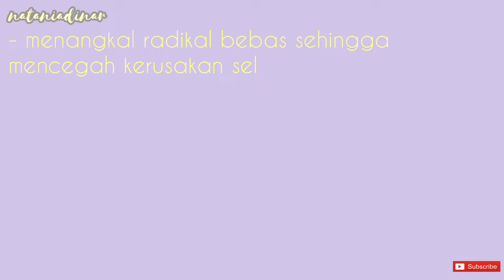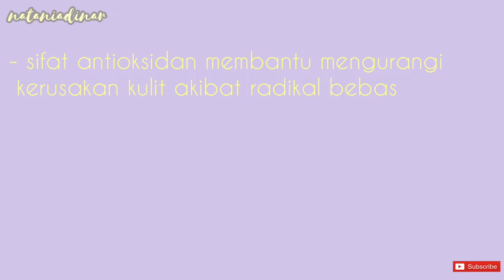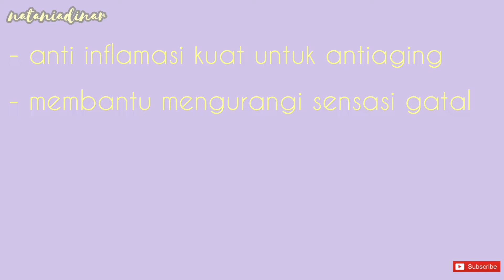[SomethincSpecial] Gimana Cara Milih Retinol yang Tepat dan How to Build Skin Tolerance ?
Welcome back my youtube friends
thx udh mampir hehe

YANG MAU PRODUKNYA BISA CEK DISINI YA nomor 12 (Hijau), 82 (pemula), dan 83 (advance)